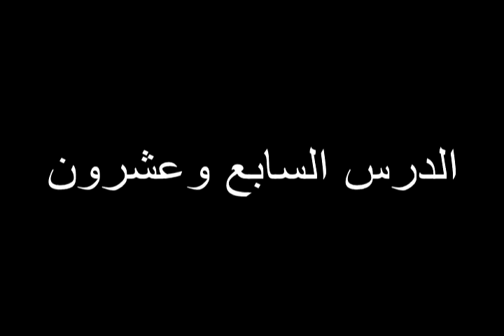تعليم عود سماعي - مقام صبا - على آلة العود 3azif.com I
شاهد دوراتنا الكامله

تعليم العود بطريقة السماعي:  تتكون هده الدورة من ١٣٠ (مائة وثلاثون) درس و هذه الدورة مخصصة للمبتدئين بالعزف على العود وأهم مايميزها هو الأسلوب الحديث بالتعليم الذي نتميز به بحيث نأخذ الطالب في رحلة ممتعة وشيقة بالتعليم ليصل لمرحلة تمكنه من عزف أغانيه المفضلة بنفسه دون الاحساس بأي ملل أو صعوبة خلال متابعته للدروس

ستتعلم في هذه الدورة :

التأسس بشكل صحيح بدءا من التعرف على أجزاء العود وطريقة حمل العود والريشة والتعرف على الأوتار وطريقة دوزنة العود وتمارين مختلفة عليها
المقامات الموسيقية وقد راعينا تقديمها بشكل سلس وأن يكون أساس تعامل الطالب معها نابع من فهمه لها وليس الحفظ
مجموعة من الأغاني البسيطه على المقامات
تمارين متنوعة لتوافق اليدين وأساليب العزف المختلفة
تمارين خاصة بتنمية الأذن الموسيقية وهذا تمهيدا لإيصال الطالب لمرحلة تمكنه من عزف أي أغنية بنفسه
توضيح الطبقات الموسيقية وأنواع الدوزنه المختلفة
طريقة مبسطة يتعرف من خلالها الطالب على كيفية عزف الأغاني بنفسه

 تعليم عزف على آلة العود سماعي سهل للمبتدئين

تعليم عزف على آلة العود نوته موسيقيه سهل للمبتدئين

تعلم العود 1 - الدرس١

أصول تعليم العود

تقنيات العود

اعزف